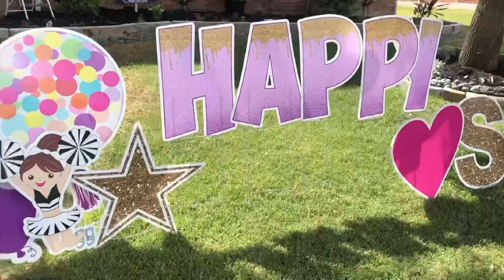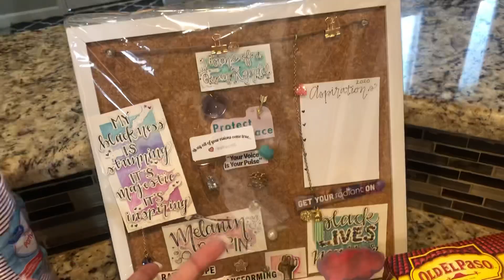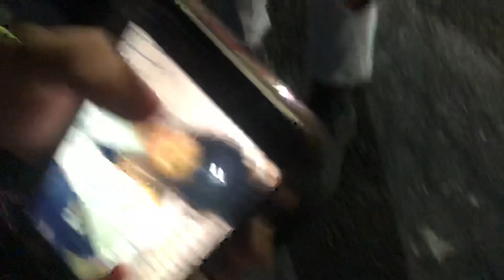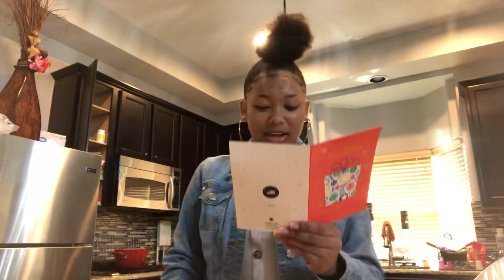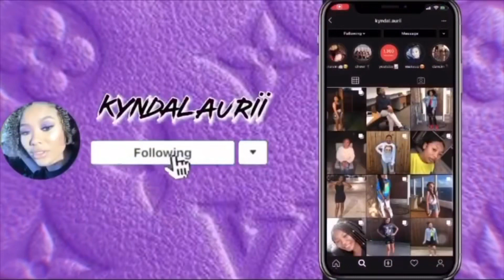MY SWEET 16TH BIRTHDAY VLOG!!!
hey guys, here’s “MY SWEET 16TH BIRTHDAY VLOG!!!” Video! Hope y’all enjoy !! i also need more ideas from y’all! so comment plzzz :))

current sub count: 1425, we going up 🥳